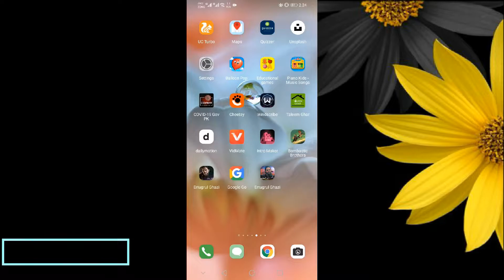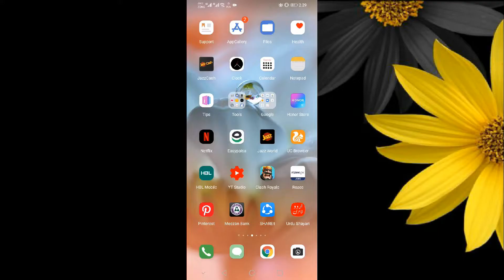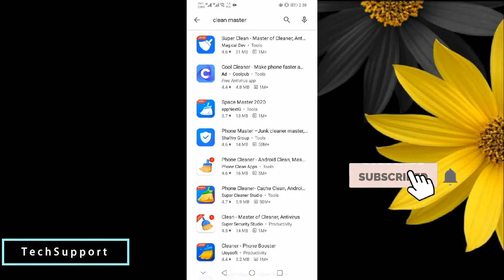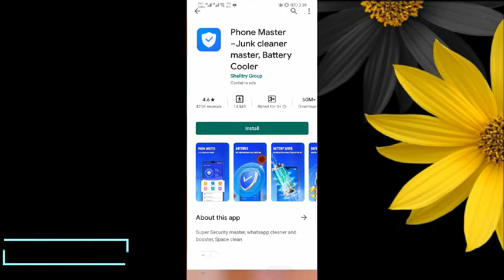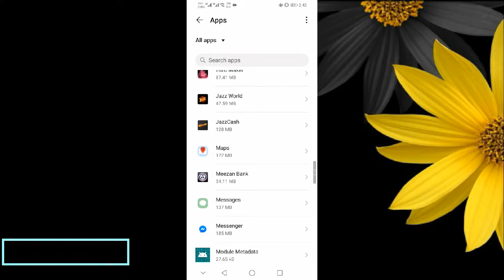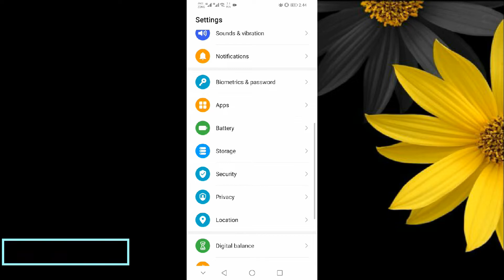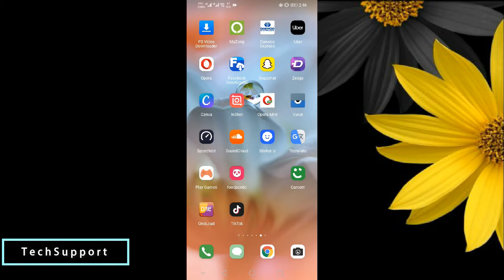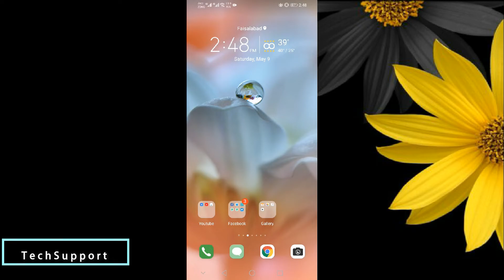5 Performance Killing Android Apps you should remove from your cell Phone | How to | TechSupport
5 Performance Killing Android Apps you should remove from your cell Phone | How to | TechSupport